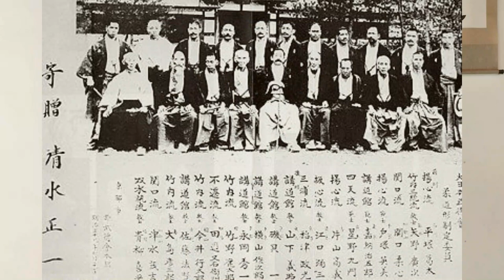Mas Oyama | INTERVISTA ESCLUSIVA | exclusive interview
Parte delle informazioni per la creazione di questo video provengono da una famosa intervista fatta alla figlia di MasOyama, Kuristina Oyama. Grazie a Ippolito Giumenti, maestro 7° DAN Wado Ryu, sono venuto a conoscenza di queste dichiarazioni.

ɪᴛᴀ
In questo video vi presento una esclusiva mondiale su un'intervista rilasciata dalla figlia di Mas Oyama (Kuristina) nell'hambu dojo del Kyokushinkai di Tokyo. Aneddoti curiosi e particolari mai detti prima. Buona visione!
ᴇɴɢ
In this video he presents a world exclusive on an interview given by the daughter of Mas Oyama (Kuristina) in the hambu dojo of the Kyokushinkai in Tokyo. Curious anecdotes and details never told before. Good vision!
ꜱᴘᴀ
En este video presenta una exclusiva mundial sobre una entrevista concedida por la hija de Mas Oyama (Kuristina) en el hambu dojo del Kyokushinkai en Tokio. Anécdotas y detalles curiosos nunca antes contados. ¡Buena visión!

0:00:00 | INTRO
0:00:40 | IPPOLITO GIUMENTI
0:01:31| presentazione OYAMA
0:02:05 | MISSIONE Kamikaze
0:04:35 | RITIRO in MONTAGNA
0:06:37 | OYAMA al Butoku Kai
0:07:12 | OYAMA e i TORI
0:08:44 | OYAMA e IVAN DRAGO
0:08:55 | LA MORTE
0:09:38 | OUTRO

Mas Oyama |INTERVISTA ESCLUSIVA|